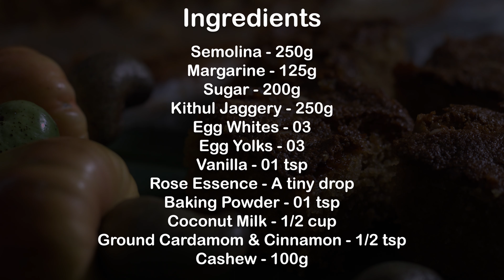පැණි බේරෙන හකුරු කේක් - Jaggery Cake Recipe (Sinhala)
This super moist and delicious jaggery cake is a perfect cake for any occasion.